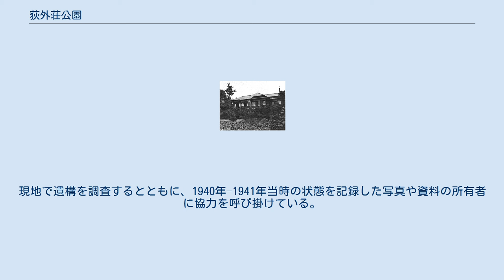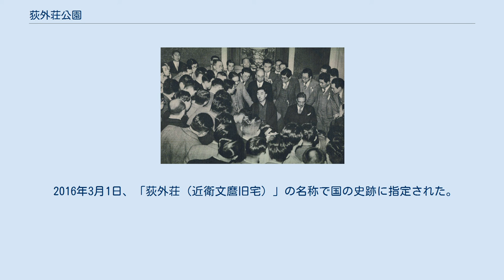荻外荘公園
荻外荘公園(てきがいそうこうえん)は、東京都杉並区荻窪にある近衛文麿の邸宅であった荻外荘（てきがいそう）の敷地を公園として整備した施設である。
 荻外荘 1937年（昭和12年）2月6日、組閣の大命を拝命後、荻外荘に詰めかけた記者団の質問に答える近衛（当時貴族院議長）。
「近衛人気」を反映して近衛への取材攻勢は並みのものではなかった。
 旧邸宅は1927年(昭和2年)に伊東忠太の設計により大正天皇の侍医頭入沢達吉の邸宅「楓荻凹處(ふうてきおつしょ)」として創建された。
近衛は、南に斜面をもった高台に立地し、近くは善福寺川から遠くは富士山までの景勝を一望のもとに見渡せるこの別荘に惚れ込み、入沢を口説き落として1937年(昭和12年)、これを購入した。
 1938年には邸宅の北側に蔵と別棟が増築され、住まいの「書斎」と「寝室」は同年から1944年頃に改修を受けている。
近衛家には目白（現在の新宿区下落合）に本邸があり、荻外荘は別邸なのだが、近衛はこの荻外荘が殊の外気に入って、文化サロンとしても利用し、一度ここに住み始めると本邸の方へは二度と戻らなかった。
 郊外にあるものの、青梅街道に程近い上に国鉄中央本線の駅にも近いという便利な立地にある上、官邸の喧噪とはうってかわって静寂な荻外荘のたたずまいを、近衛は政治の場としても活用した。
同1937年7月第一次近衛内閣が発足されると重要な話し合いや会議が開かれ、有名になった。
1940年には『政界往来』に「荻外莊清談」を連載している。
 「東亜新秩序」の建設を確認した1940年（昭和15年）7月19日の「荻窪会談」や、対米戦争の是非とその対応についてを協議した1941年（昭和16年）10月15日の「荻外荘会談」など、時には定例会合の五相会議までをも荻外荘で開いており、大戦前夜の重要な国策の多くがここで決定された。
1941年（昭和16年）9月末に近衛から対米戦に対する海軍の見通しを訊かれた連合艦隊司令長官の山本五十六が、「それは是非やれと言われれば初め半年や1年は随分暴れてご覧に入れる。然しながら、2年3年となれば、全く確信は持てぬ」という有名な回答で近衛を悩ませたのも、この荻外荘においてであった。
 こうした変則的な政治手法から「荻外荘」の三文字が新聞の紙面に踊る日は多く、この私邸の名称は日本の隅々にまで知れ渡るようになった。
後には吉田茂の「目黒の外務大臣公邸」、鳩山一郎の「音羽御殿」、田中角榮の「目白御殿」などがやはり同じように第二の官邸のような機能を持ったが、その先例はこの荻外荘に求めることができる。
 1945年12月16日に近衛が自決したのもここ荻外荘である。
 荻外荘には近衛以外にも意外な住人がいたことが知られている。
1940年（昭和15年）から近衛は自らのブレーンとして重用しはじめた井上日召を同居人としてここに引っ越させている。
井上は右翼団体・血盟団の創設者で、血盟団事件の首謀者として無期懲役判決を受けたが、この年の紀元二千六百年奉祝の特赦により服役8年で出獄したばかりだった。
 名称の「荻外荘」は額面通りの「荻窪の外」で、特に故事成句に因むような深遠な意味はないといわれる。
しかし近衛に頼まれてこれを撰名したのは有職故実の奥義に通じた西園寺公望なので、実のところは判然としない。
 荻窪一帯は空襲を免れたため、荻外荘も戦災を免れた。
近衛の死後、主なき荻外荘を一時近衛家から借りて私邸代わりにしていたのが吉田茂である。
近衛とは個人的にも親しかった吉田だが、なぜ荻外荘に住むことに決めたのかをある日来客から尋ねられた吉田は、平然と「ここにぼくが寝ていたらそのうち近衛が出てくるだろうと思ってね」と言ったという。
 1960年（昭和35年）に荻窪会談が開かれた応接室を含む木造平屋建ての約半分202平方m2が、東京都豊島区巣鴨にある天理教東京教務支庁の敷地内へ移築された。
 2016年現在の荻外荘(正面入り口から) 2012年(平成24年)、永らく荻外荘に居住していた所有者で近衛の次男・通隆が逝去すると、地元の町会長の連名で要望書が区に提出され、2013年2月、杉並区は荻外荘を買い取ることを明らかにした。
2014年に買い取りが行われ敷地6071.69平方m2と木造平屋の邸宅409平方m2を取得、2015年3月に敷地の一部が荻外荘公園として整備・公開された。
 2017年1月時点では...